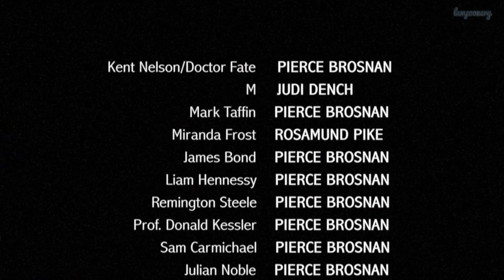James Bond Meets Black Adam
James Bond returns to meet Black Adam in a special crossover movie. Pierce Brosnan stars as James Bond and Dr Fate/Kent Nelson... as well as many others!